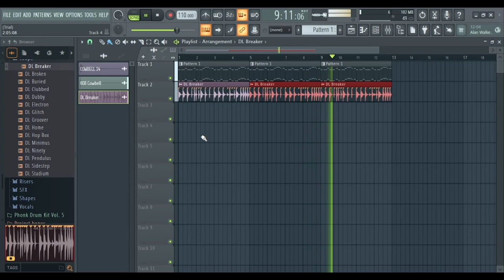*Backrooms Phonk* Melody - Green Mamba